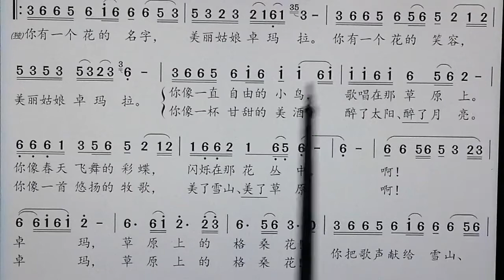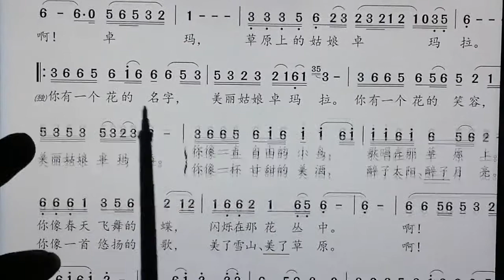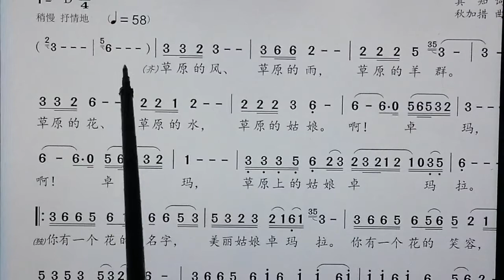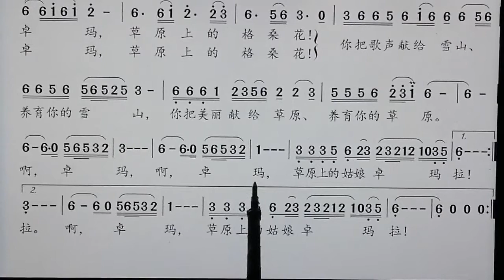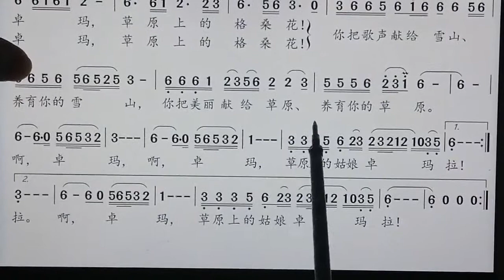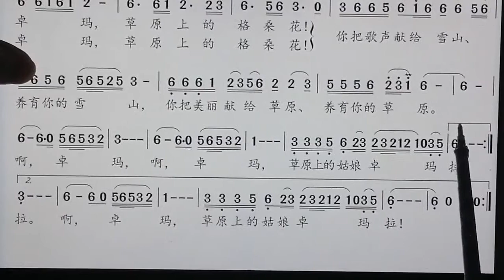吕老师教简谱《卓玛》